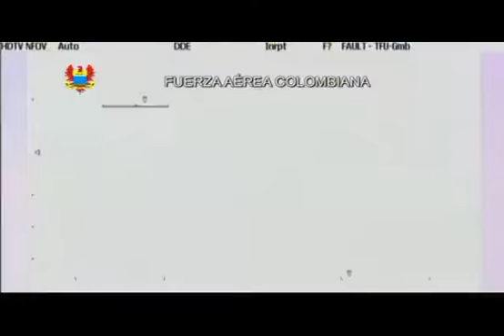Cayeron dos gigantescas refinerías del Eln en las que se procesaba petróleo hurtado en Nariño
Las operaciones fueron realizadas por las Fuerzas Militares, Policía y Fiscalía en Tumaco. Se encontraron 12 piscinas con capacidad para 420 barriles del combustible. Más información